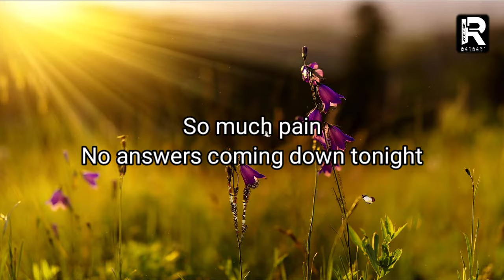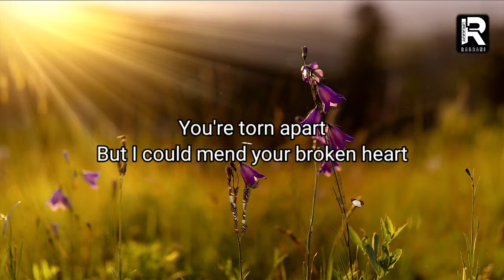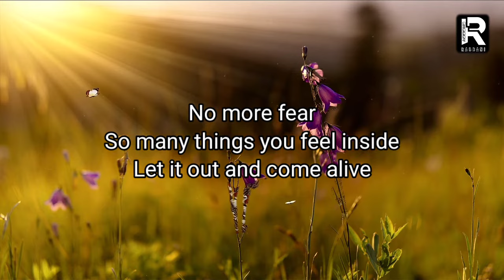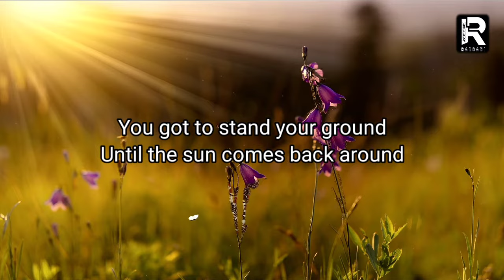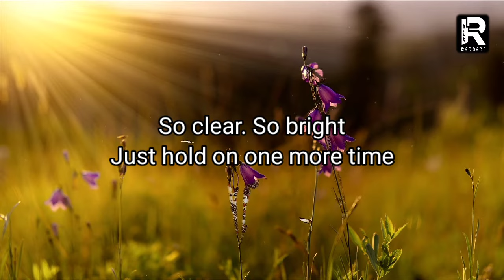Mari Hamada Hold on (one more time) lirik | nostalgia lagu tahun 90an.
Lagu tahun 90an yang sangat populer disaat itu, yang dinyanyikan oleh salah satu penyanyi dari negeri sakura Jepang yang bernama MARI HAMADA berjudul HOLD ON (ONE MORE TIME). Sejenak kita kembali untuk menikmati lagu lagu Lawas, siapa tau bisa mengingatkan memori memori pada saat itu, dengan mendengarkan lagu HOLD ON dari MARI HAMADA ini.
Semoga terhibur.

Holdon(onemoretime)

Lagutahun90an, tembang nostalgia, hold on mari hamada, one more time mari hamada,lagu pop 90an, slow rock 90an, tembang legendaris, lagu memori 90an,